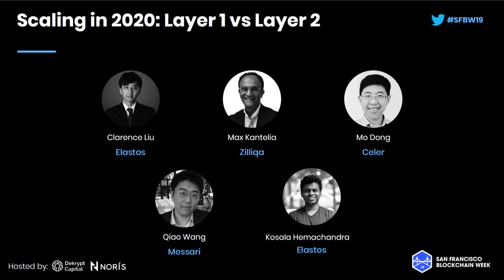SFBW19 - Scaling in 2020 Layer 1 vs Layer 2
Panelists
Clarence Liu, Elastos
Max Kantelia, Zilliqa
Mo Dong, Celer
Qiao Wang, Messari
Kosala Hemachandra, MEW